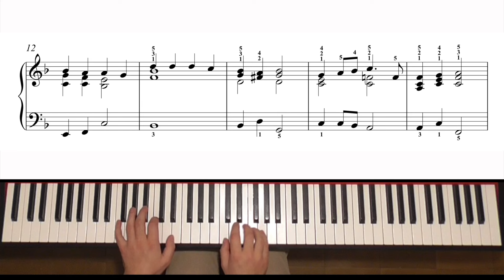Hark! The Herald Angel Sing - Intermediate Piano Arrangement No. 8 - 4,230pts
Hark! The Herald Angel Sing - Intermediate Piano Arrangement No. 8
Arranged and performed by Pablo Havenstein